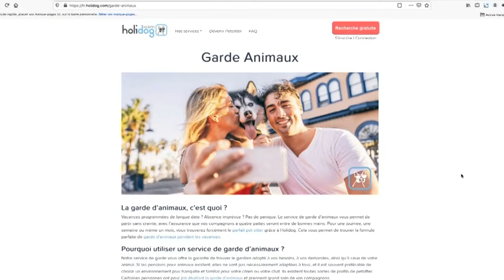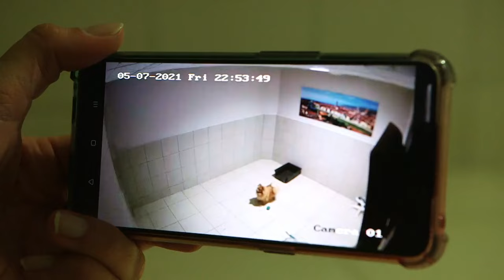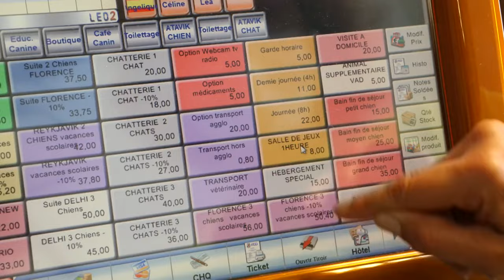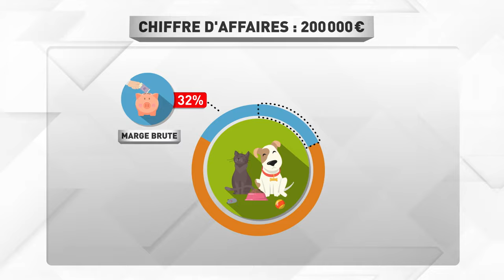Mieux qu'un chenil, un club de vacances pour chien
La garde d'animaux pendant les vacances est un marché en plein essor, avec des services de pet-sitting en ligne et même des "hôtels de luxe" pour animaux offrant des prestations haut de gamme, tandis qu'une société chinoise propose un robot pour surveiller et nourrir les animaux à distance.